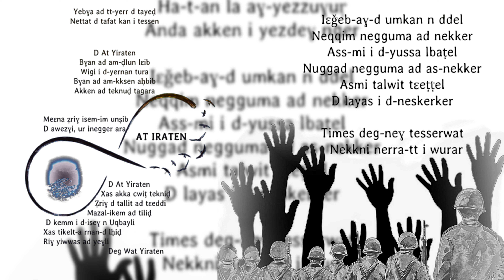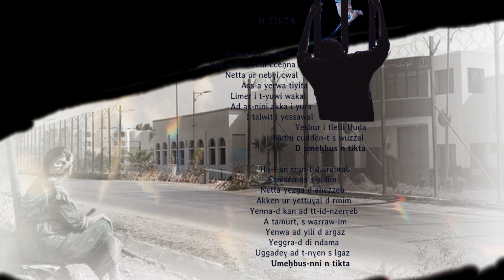Mačči d aqeṣṣer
@axxamntmusni3489 ***Editions AXXAM n TMUSNI
Anaẓur : MASSI HADBI
"Mačči  d  aqeṣṣer"  d  ammud  n  isefra  ideg Massi, s iḥulfan, yettani tiktiwin n wakud-is.
Yessurar  tilelli  d  tayri  deg  yiwen  n wannar. Annar-a, tikwal yeǧǧuǧeg, tiyaḍ yerwi, icubbel.  Gten  leḥbus,  gten  iṣuḍaf,  mačči  d aqeṣṣer!
Massi, s yimru, s tẓuṛi, yugi isekraf ad medlen ɣef tidmi-s d tektiwin-is imi anaẓuṛ d ilelli di tayri, di teɣri, di tẓuri, ur yettaggad iduba,  ama  win  n  tmetti, asertan neɣ aserdasan.  Ur  as-zmiren,  ur  zmiren  i usugen-ines.
Ih, mačči d aqeṣṣer!
Ur itettu umedyaz tadyant n tmurt-is, ur itettu atmaten-is n umennuɣ i Teqbaylit, wid iwumi rran lqid. Ur yettu umedyaz tayemmat yettrun, tinna akken ur nessusem.
Seg tayri d leḥnana ɣer usuɣu n umeḥbus, seg udrar yerɣan ɣer temdinin n tirga d tẓuri.